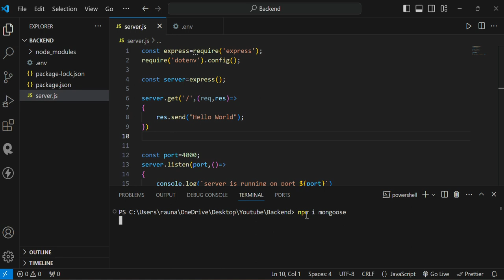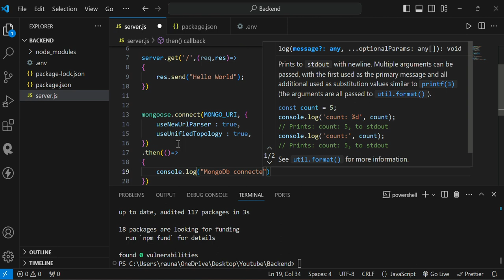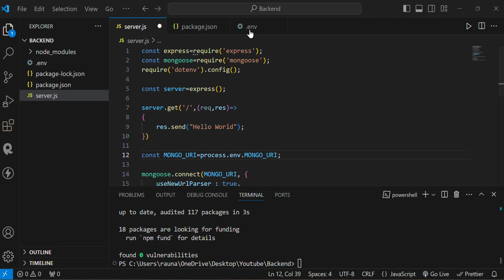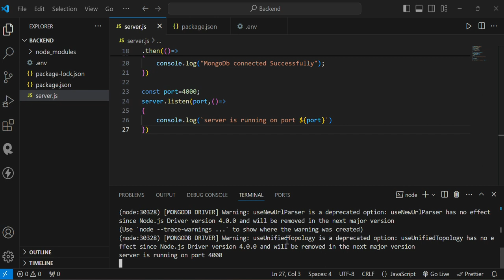How to connect to mongodb in Nodejs || MongoDB Compass Connection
🚀 Dive into the future of web development with our groundbreaking tutorial on MongoDB connection in Node.js! 💻 Get ready to revolutionize your coding game as we unveil the secrets to seamless database integration.

In this electrifying video, we take you on an exhilarating journey through the realms of MongoDB and Node.js, showcasing how to forge an unbreakable bond between your backend and database. 🌐 Whether you're a seasoned developer or just starting out, this tutorial promises to elevate your skills to new heights!

🔥 Brace yourself for mind-blowing insights as we unravel the complexities of MongoDB Compass connection, guiding you through each step with clarity and precision. From setup to implementation, we leave no stone unturned in our quest to empower you with the knowledge you need to succeed.

But that's not all! 💡 We go above and beyond by demonstrating real-world scenarios and best practices, equipping you with the tools to tackle any challenge that comes your way. Say goodbye to guesswork and hello to confidence as you master the art of MongoDB and Node.js synergy!

So, what are you waiting for? 🌟 Join us on this epic journey and unlock the full potential of your web projects. Your future in web development starts here! 💥💻